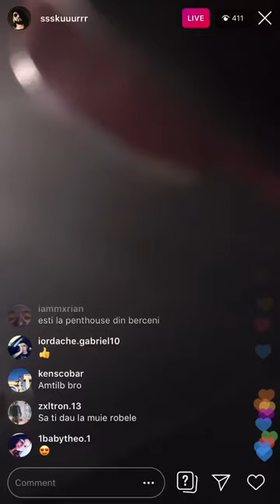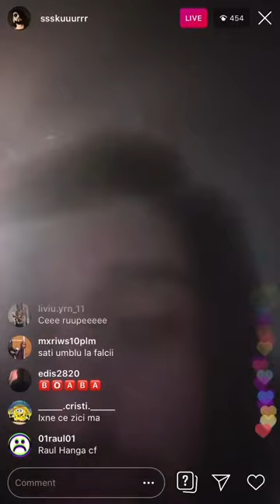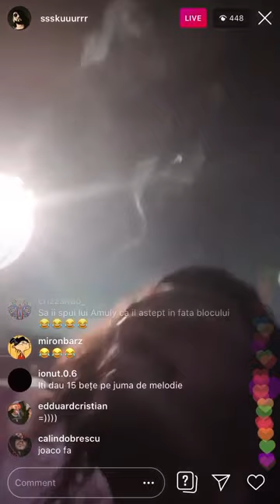Ian double cup snnipet